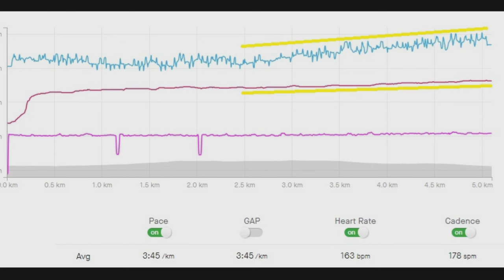Week 1 Update: 16-Week Journey to Abu Dhabi Marathon!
📺 Watch some of my top videos:
• How My Marathon Training Evolved: From 4:25 to 2:21

Follow along as I document my 16-week journey to the Abu Dhabi Marathon! In this week 1 update, I'll share my progress, training tips, and motivation to keep going. Whether you're a seasoned runner or just starting out, you'll find inspiration in this video!

Welcome to my Week 1 update on my 16-week marathon training journey leading up to the Abu Dhabi Marathon! In this video, I take you behind the scenes of my training process and share the exciting plans I have for the next three weeks as I prepare for a dedicated 13 weeks of intense training.

Here’s what you’ll find in this update:
1. Training Kickoff: I walk you through the start of my marathon training and discuss the initial steps I’ve taken to set myself up for success.
2. Upcoming Challenges: Learn about the three additional challenges and races I’ve included in my plan. These events are designed to build strength, speed, and keep the training process engaging and enjoyable.
3. Training Plans: Get an inside look at my strategy for the upcoming weeks, focusing on how I’ll adapt and prepare for the rigorous 13-week marathon training phase.
4. Filming Challenges: Hear about the unique challenges I faced while filming and sharing my training progress. Despite the hurdles, I’m excited and motivated to be back in the process!
5. All In Club: Discover how the All In Club, which we launched three weeks ago, is impacting my training routine and what it means for my progress.

Whether you're training for the Abu Dhabi Marathon, preparing for another race, or just looking for inspiration and insights into marathon training, this video is packed with valuable information and updates.